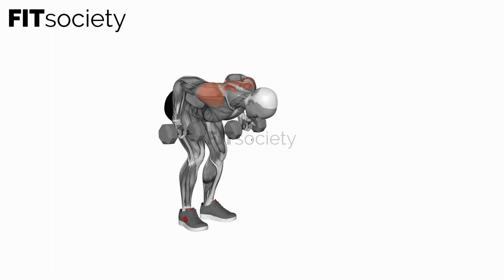Dumbbell Bent-Over Reverse Row - Exercise - Fitness Oefening - Fitsociety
Welcome to Fitsociety's YouTube channel! In this video, we will guide you through the Dumbbell Bent-Over Reverse Row, a powerful exercise for developing a strong and sculpted back. Get ready to take your upper body strength and posture to the next level!

The Dumbbell Bent-Over Reverse Row is an excellent compound movement that targets the muscles of your upper back, including the rhomboids, rear delts, and lats. By incorporating this exercise into your routine, you can enhance your pulling strength, improve posture, and create a balanced physique.

To perform the Dumbbell Bent-Over Reverse Row, you'll need a pair of dumbbells and a sturdy bench or box. Start by standing with your feet shoulder-width apart and hinge forward at the hips, keeping your back straight and core engaged. Hold the dumbbells with an overhand grip, palms facing down, and arms fully extended towards the ground.

With a slight bend in your knees, exhale as you pull the dumbbells up towards your ribcage, leading with your elbows. Focus on squeezing your shoulder blades together and engaging your back muscles throughout the movement. Keep your core stable and avoid excessive swinging or momentum.

At the top of the movement, pause for a brief moment, feeling the contraction in your back muscles. Then, inhale as you slowly lower the dumbbells back to the starting position, maintaining control and tension in your muscles.

In this video, our expert trainer demonstrates the Dumbbell Bent-Over Reverse Row with proper form and technique. Follow along and listen to the instructions to ensure you perform the exercise correctly. Pay attention to maintaining a flat back, pulling through the elbows, and engaging your back muscles effectively.

From workout plans to nutrition guides, we provide comprehensive information to help you reach your fitness goals. Also, make sure to explore our YouTube channel for more exercise videos targeting different muscle groups and fitness objectives.

We hope you enjoy incorporating the Dumbbell Bent-Over Reverse Row into your training routine and experience the incredible benefits it offers. Focus on proper form, gradually increase the weight, and listen to your body to ensure a safe and effective workout.